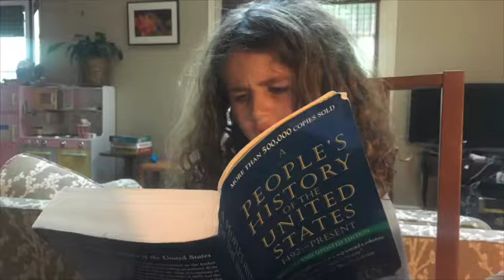Not Necessarily a Nora Bear & the Outlaw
Just a word of thanks to the creator of the Revolutions podcast, Mike Duncan. Nora Bear is enamored of his work on the American Revolution because of her obsession with Hamilton the Musical. Thanks Revolutions!